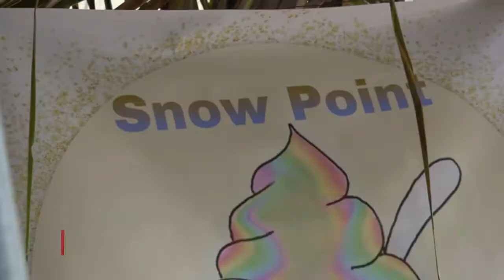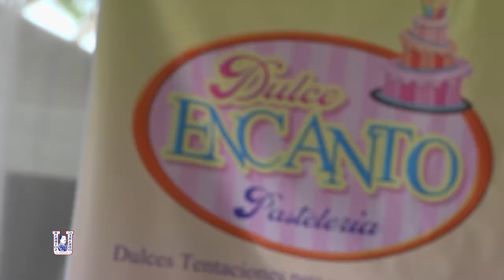Feria del producto 2018